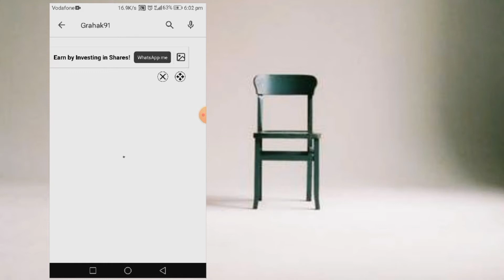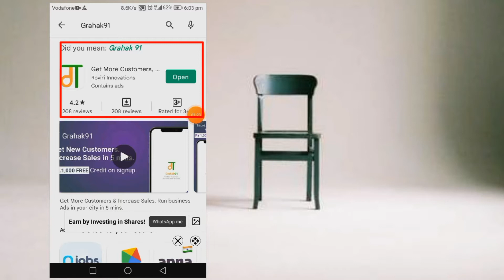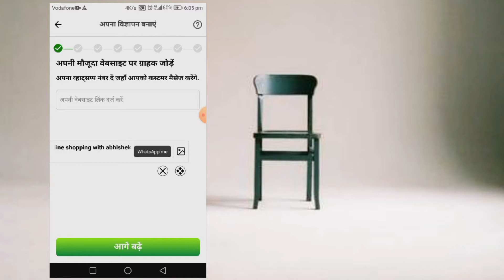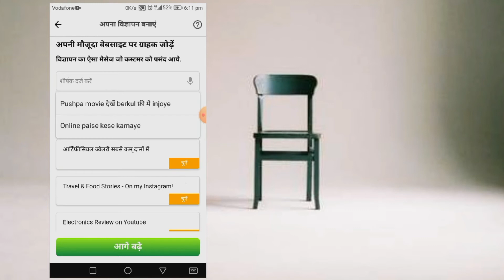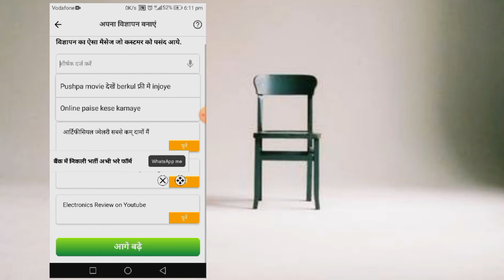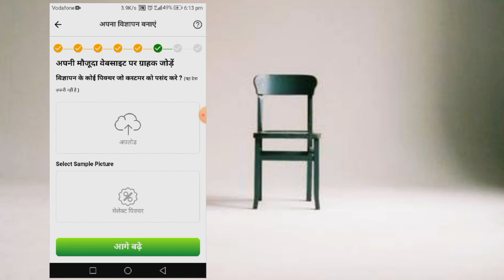how to promot or boost fecebook page for free || free Facebook page boost or promote 2022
A2Z_Knowledge_tipe

About this video-: दोस्तों मैं आपको इस वीडियो में बताऊंगा कि आप Without watermark kinemaster कैसे डाउनलोड कर सकते हो यदि तरीके में आपको स्पीडो में बताऊंगा अगर आप kese apne fb page ko promote kre sakte ho bo bhi free me.

Search query:- How to promote Facebook page for free,
Free Facebook boost,Free Facebook boosting trick,
 boost tutorial,Facebook boosting tricksFree Facebook boosting in Hindi

My Instagram I'd -@kamleshjha675

 Kamlesh__jha__: 🙏🙏wellcome to my chennel 🙏

___________thanks___________________for___________________watching______________  ___video_________

My  fecebook pro. Name

                Kamlesh jha